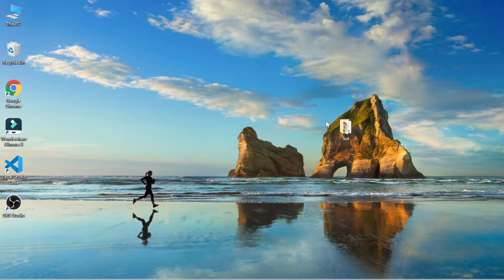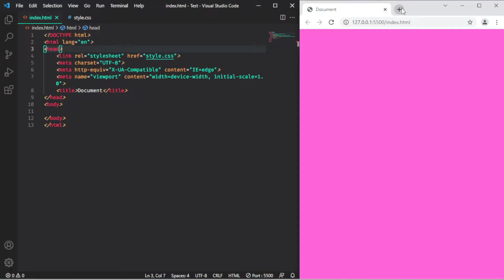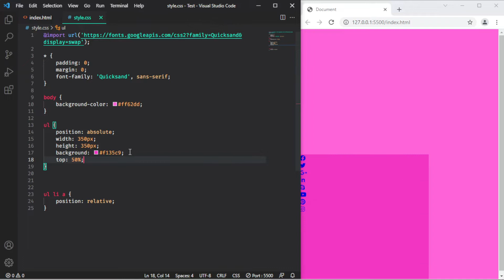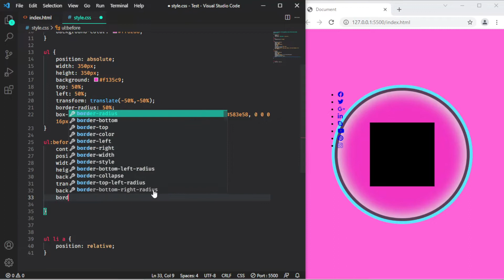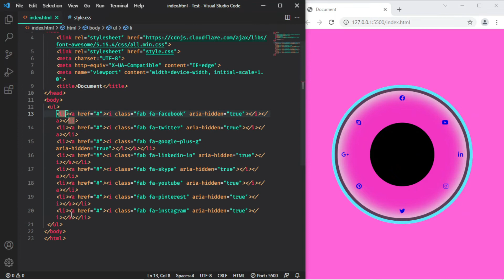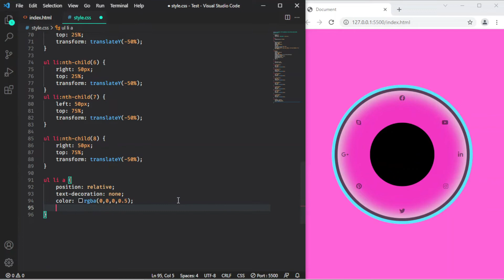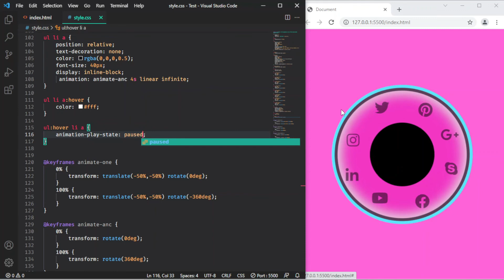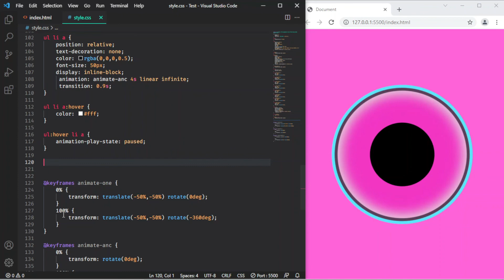Social media icons animation - CSS3 animation tutorials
Learn how to create a social media icon animation using HTML and CSS. This is a great tutorial for beginners who are just learning the basics of HTML5 & CSS3. The tutorial will show you how to animate a social media icon in both text editors and web browsers.

*Thanks for sharing your valuable time and reading this description. I hope I was able to help you about " how to create a social media icon animation using HTML and CSS".

Topic Cover: which option of css is used to set the space between the content and the border of the element ?